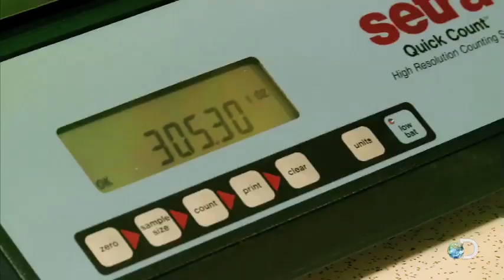Medio millón de dólares en oro - Fiebre de Oro l Discovery Channel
Parker tenía deudas pendientes con dueño del terreno que está escavando, decidido a pagar sus deudas, Parker le paga todo el dinero que le debe a Jeff, pero además le da dinero adelantado por un total de medio millón de dólares en oro.

Esta temporada de oro sin duda trajo muchas sorpresas, el equipo Hoffman por un lado se están quedando atrás en su meta de oro; y por otro lado el equipo de Parker ha tenido una gran temporada. Convencido de que conseguirá su meta esta temporada, Parker se dispone a pagar sus deudas y la principal es con Jeff el dueño de las tierras donde escava. Par sorpresa de Jeff Parker consiguió pagar sus deudas sin problemas, pero eso no es todo, Parker dobla el dinero que le debe y cubre la renta de la temporada entera pagándole a Jeff medio millón de dólares en oro. Dejando a Jeff impresionado, Parker está convencido a darlo todo en esta temporada de oro.

 El oro es sinónimo de riqueza y lujo, pero detrás de la extracción del metal más preciado del mundo se esconden historias dramáticas y terribles, protagonizadas por hombres que ponen sus cuerpos y sus mentes al límite, para superar a los elementos y conseguir, finalmente, el preciado tesoro. La fiebre del oro muestra el titánico trabajo de los mineros de Klondike, que hacen frente a extracciones, retos imposibles y giros inesperados del destino en las aguas del Yukón.

DISCOVERY LATINOAMÉRICA – TODOS LOS DERECHOS